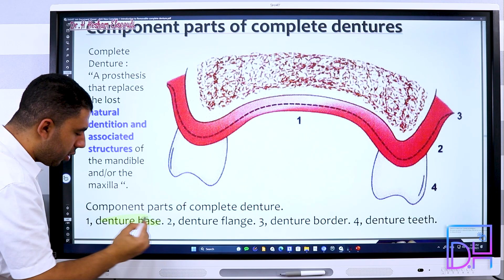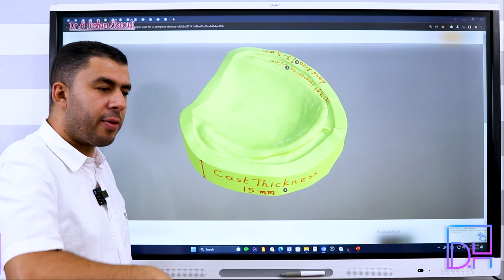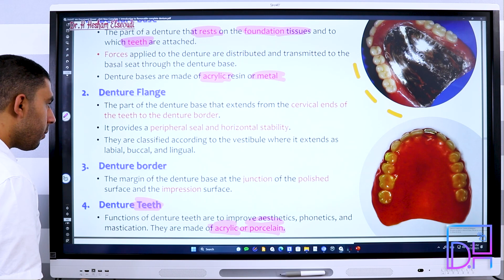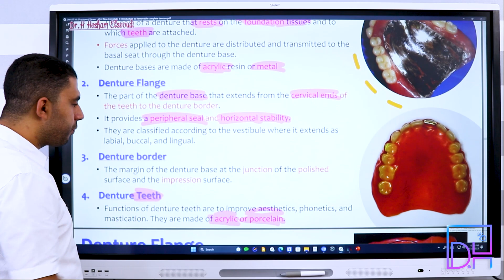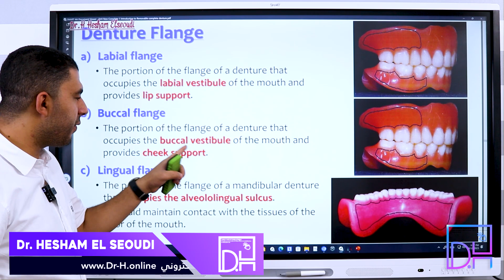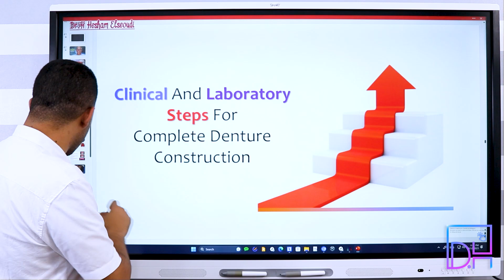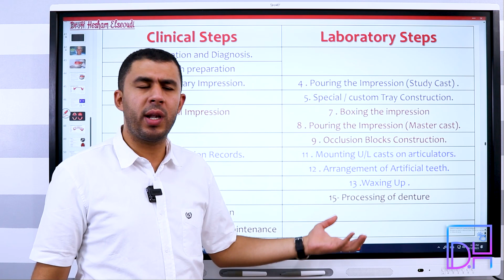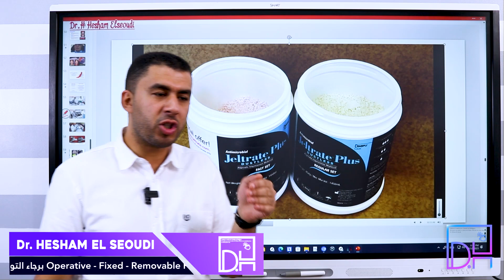Removable Prosthodontics Complete Denture 5- CD Components and its Significance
هذه المحاضرة هي جزء من كورس الاستعاضة الصناعية المتحركة Removable Complete Denture التفاعلي للمنصة لعام 2024 اعتمادا على النماذج ثلاثية الأبعاد 🔥😎 والتقنيات التفاعلية حصريا لأول مرة في مصر والوطن العربي وبشكل مجاني تماما ❤️

كورس الاستعاضة الصناعية المتحركة Removable Complete Denture  هو أحد كورسات منصة Dr.H | Interactive Dentistry

منصة Dr.H | Interactive Dentistry للدكتور Hesham Elseoudi
هى المنصة الأولي في مصر والوطن العربي لتقديم شروحات مواد طب الأسنان للطلاب حصريا بالاعتماد علي النماذج ثلاثية الأبعاد والتقنيات التفاعلية لتجربة تعليمية تكاملية فريدة من نوعها خلال جميع السنين الدراسية في كل المواد النظرية والعملية 😎

للحصول علي كافة كورسات المنصة في جميع المواد الدراسية وجميع الداتا للمحاضرات وبنوك الأسئلة فى جميع المواد برجاء التواصل معنا من خلال إحدى الوسائل الآتية

مستني ايه يلا كلمنا عشان تعرف أكتر عن خدماتنا التعليمية وتشوف كل كورساتنا وعروضنا الحصرية لكل المشتركين من قناة اليوتيوب 😎

لا تبخل علينا بالاعجاب والاشتراك في القناة ومشاركة المحتوي بين أصدقائك حتي تصل الفائدة والعلم لكل أصدقائك الطلاب ممن يحتاجون أيضا تبسيط وتسهيل الدراسة فكن عونا دوما لأخيك وللناس ❤️

يسعدنا وجودكم معنا دائما ❤️❤️